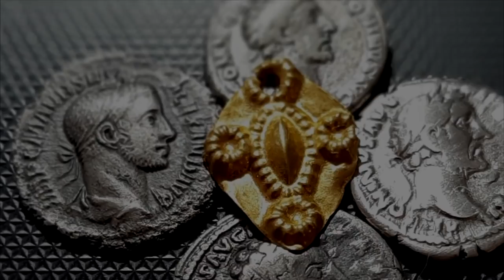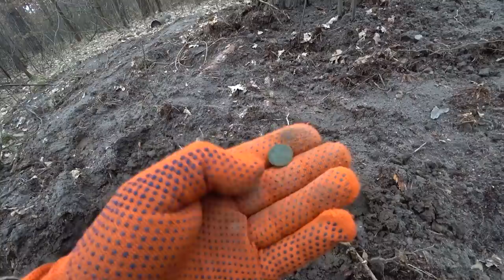Утопили машину. Нашли клад. В поисках золота UA!